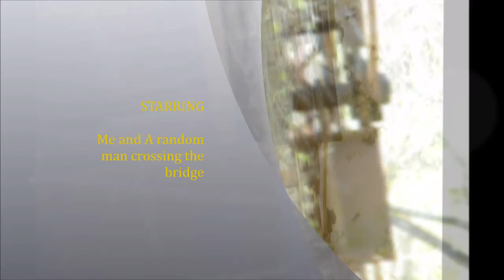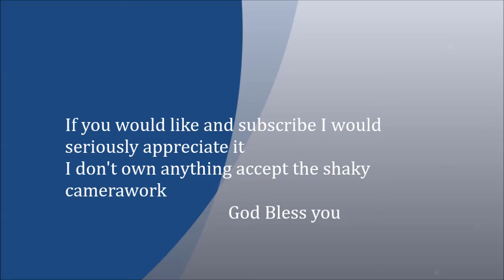Missouri Bridge Urban Exploration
I explored a local site that is quite old